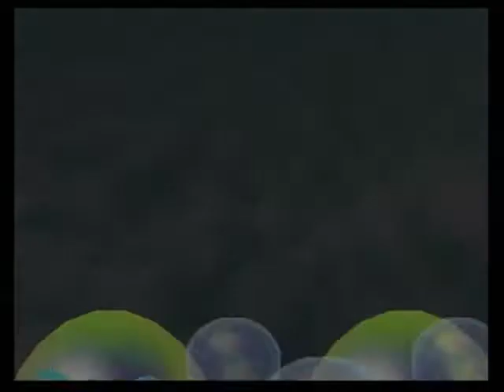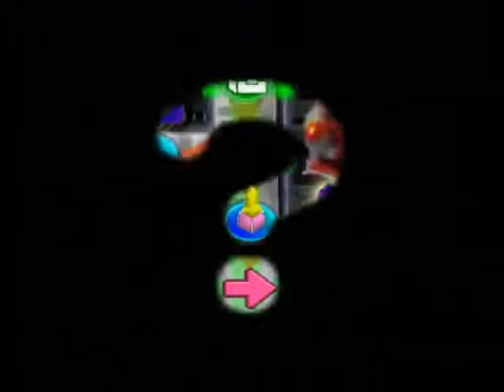マリオパーティ2 013